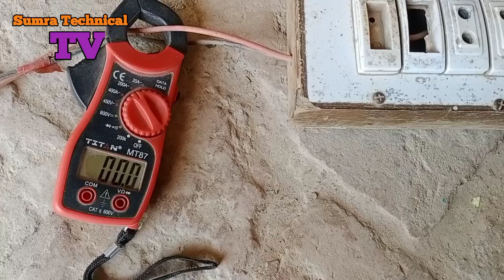Refrigerator compressor malfunction|Haier deep freezer compressor non working |dc compressor R600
Refrigerator compressor malfunction|Haier deep freezer compressor non working |dc compressor R600 in urdu hindi
A.o.A
Friends, if you go to a complaint and check the compressor, its relay and load are fine, the compressor is not short, but the high amperes of the compressor are coming. When we check with our meter, we should understand that This is a sign that our compressor has crossed. This video of compressor malfunction is given in full detail.